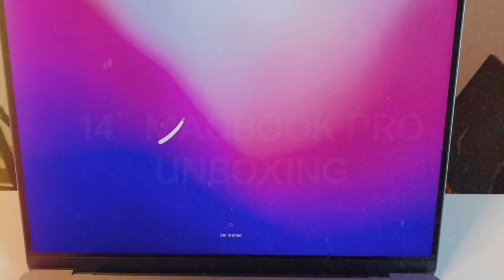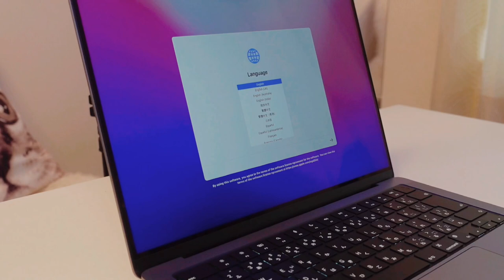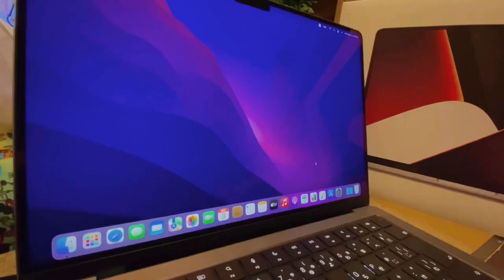UNBOXING M1 Pro 14” MacBook Pro 2021 | Base Model